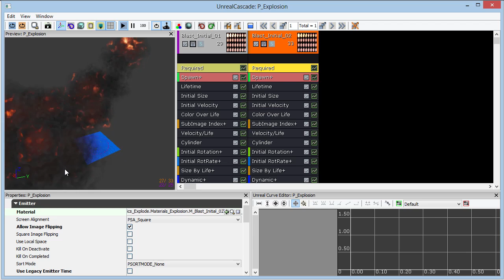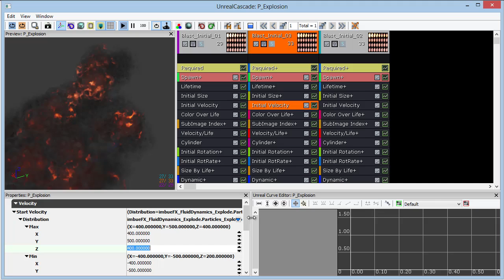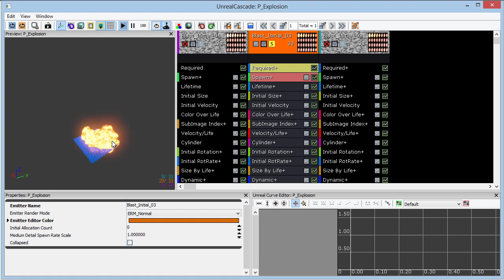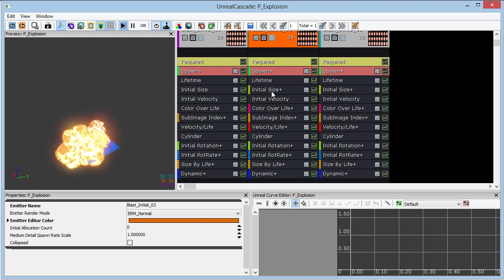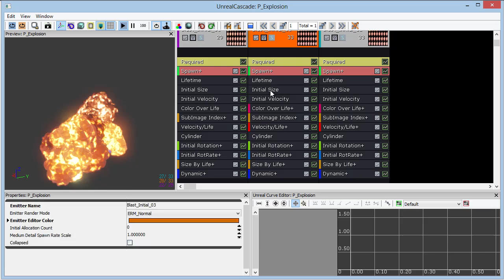imbueFX - Fluid Dynamics and Explosions in UDK - Chapter 19